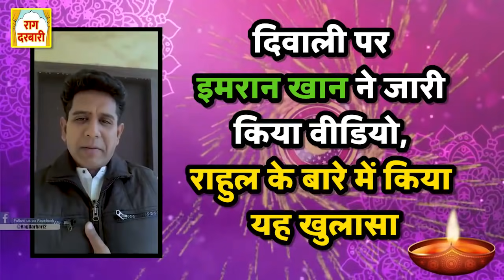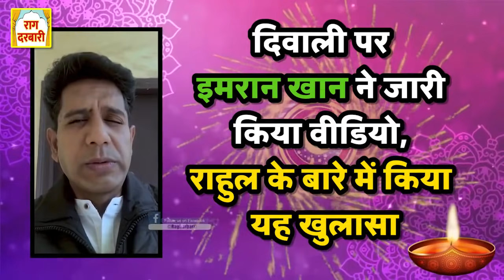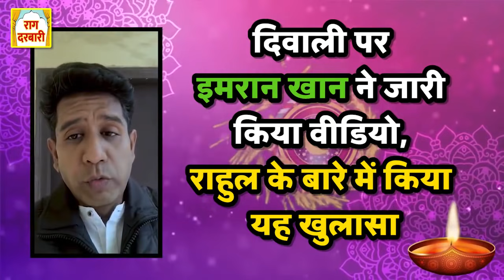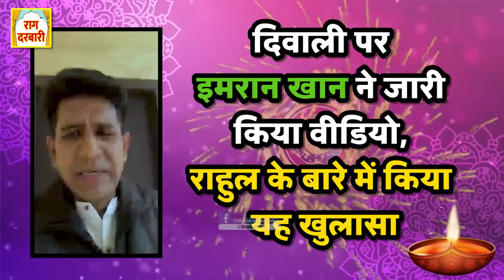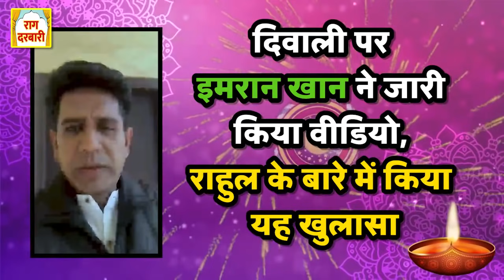दिवाली पर इमरान खान ने जारी किया वीडियो, राहुल के बारे में किया यह खुलासा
lDiwali 2021,
Happy Diwali,
Diwali,
दिवाली,
दीपावली,
दीपावली का त्यौहार,
Diwali Song,
Diwali Status,
Diwali In 2021,
Diwali Kab Hai,
funny videos,
PKMKB,
imran khan comedy,
asfaq pattharbaaz,
imran khan comedy video,
Ullu,
Billu Interview,
बिल्लू की बातचीत,
Rag Darbar,
Pappu ke chutkule,
chutkule,
hindi chutkule,
हिंदी चुटकुले,